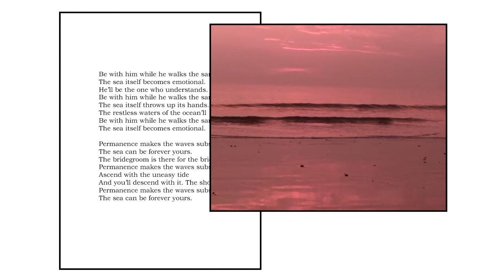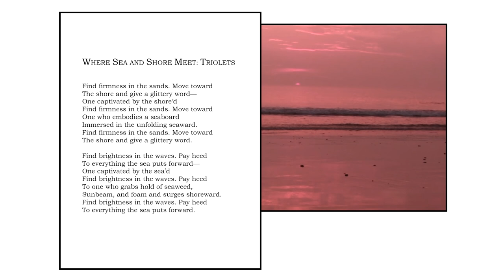Experience the creation of a stunning poem in under 3 min.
This video shows the creative process with poetry and photography.